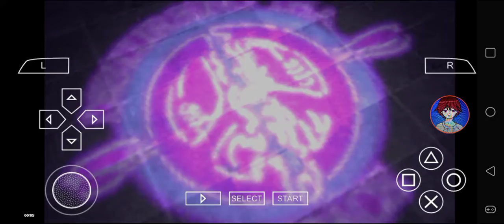Def Jam FFNY The Takeover - My Request Part 267